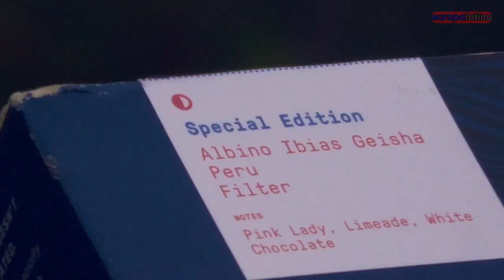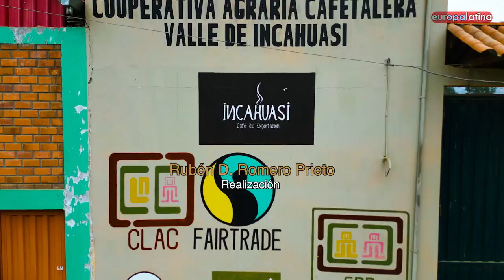FINCA SANCAY PUCRO COOPERATIVA INCAHUASI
Altitud de 1957 metros - Acconcharcas - Cusco - 13°14'54.8"S 73°18'43.7"W

2024 Geisha Lot - Brillante acidez cítrica y melocotón blanco fresco. Florales de flor de saúco y persistente final de uva.

Los Ibias constituyen una familia exclusivamente dedicada al café: 3 generaciones que dominan la caficultura tradicional de especialidad. Hoy, los miembros de la familia Ibias dominan todos los aspectos de la caficultura, desde los cultivos hasta el tostado, catación y barismo.

FINCA SANCAY PUCRO Produce Geisha, Tipica, Caturra, Pache - Americanos
Ubicada en un espacio que permite disfrutar del valle, los nevados, ríos y cataratas.
La finca es ideal para ofrecer una estancia de mínimo 1 noche, con excursiones a ríos, cataratas, avistamiento de flora y fauna.

Producción independiente, 100% mestiza, 100% latinoamericana